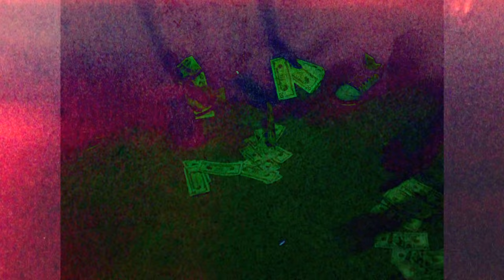Big Scarr x Bhopo Da P x 23 Jay x Shon P - LEFT 4 DEAD | Dir.